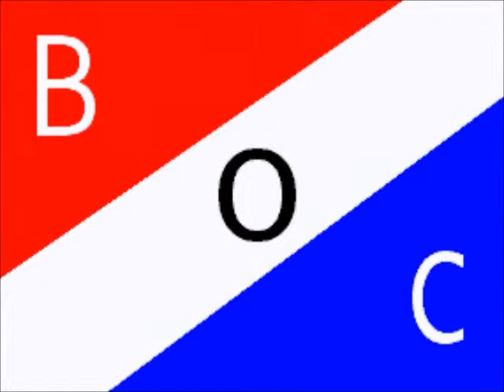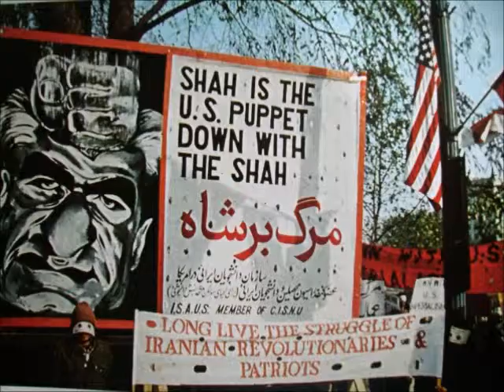5/6 - Iran - Marco A and Dylan C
Iran Hostage Crisis Doc. Sound is very quiet so turn it up, sorry.